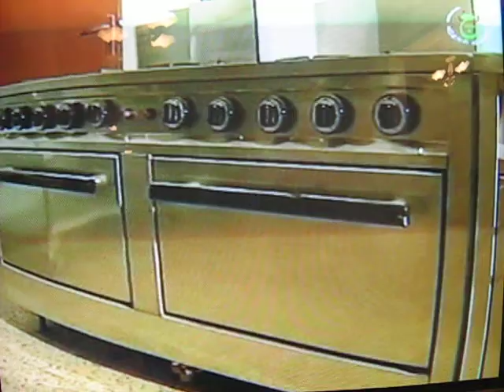Dar Errahma d'El Bayadh.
Dar Errahma d'El Bayadh , immeuble à étages offert par Mr Abdelkader BESSAIEH offre une capacité d'accueil de 60 lits.Elle attend seulement son ouverture par le Ministre de la Solidarité.